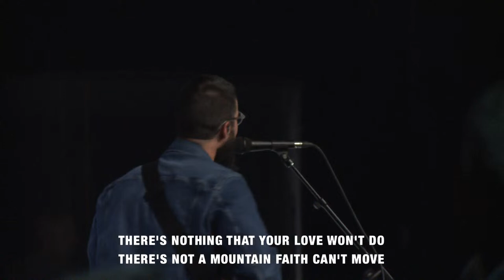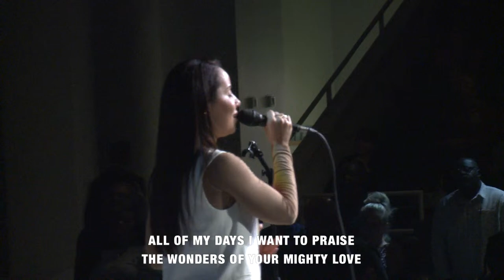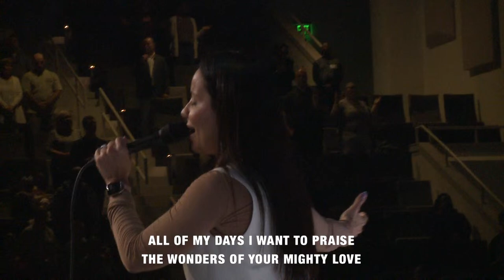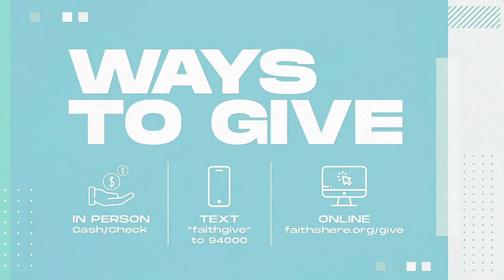Faith Church | Sunday Services | 9 AM